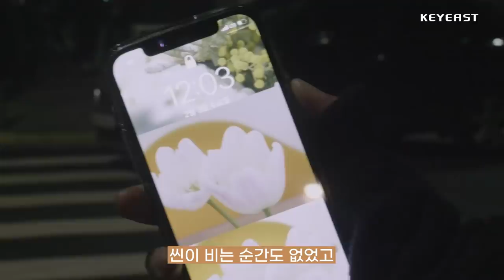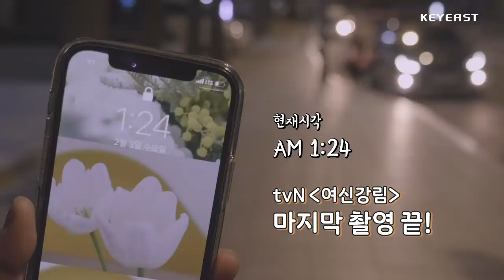이 영상 내 눈물버튼💦 로코여신 문가영 [여신강림] 마지막 촬영 날🎈 키동캠 ｜Mun Ka Young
This is a tear jerker💦 Ka-Young’s last day of shooting [TrueBeauty] 🎈
KeydongCam ｜Mun Ka Young

♬BGM : 여신강림 OST Part 8 'Love so Fine' - 차은우 (ASTRO)
♬BGM : 여신강림 OST Part 1 'Call Me Maybe (Inst.)' - 사야 (SAya)